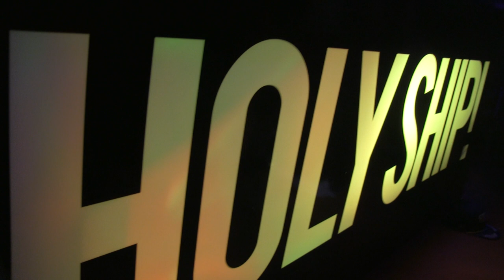LOUISAHHH - THERE'S A BOWLING ALLEY HERE @ HOLY SHIP JAN 2016 - DAY 3 - 1.5.2016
FLEW FROM COLD ASS NYC TO HOT ASS MIAMI FOR  HOLY SHIP 2016! JANUARY EDITION!

HERE ARE SOME NINJA VIDS OF AS MUCH SHIT AS I COULD CATCH ON THAT ACTION PACKED BOAT.

HERE ARE SOME DAY 3 CLIPS ;)